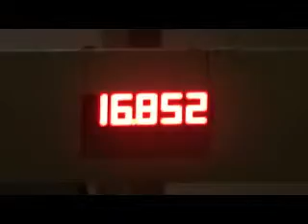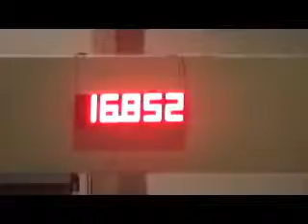Pat @ San Antonio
Pat Crandall makes her runs at San Antonio's barrel race in conjunction with the Livestock Show and Rodeo